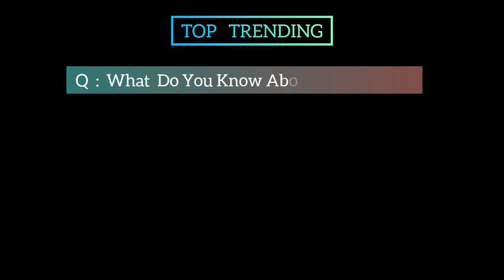The Tom Cruise Season 8 Movie | Official Trailer | Top Trending